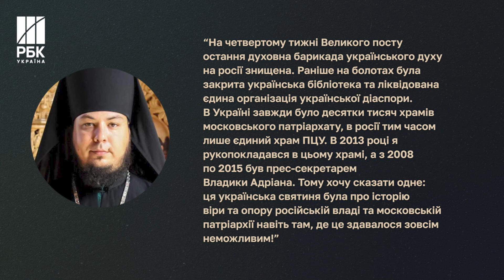У Росії знесли єдиний храм Православної церкви України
У Підмосков’ї знесли єдиний у росії храм Православної церкви України. Про це повідомив клірик ПЦУ Святослав Скороход. Рішення про знесення храму Ногінський районний суд ухвалив ще у 2016 році, бо ж храм начебто заважав спокою місцевого населенню.